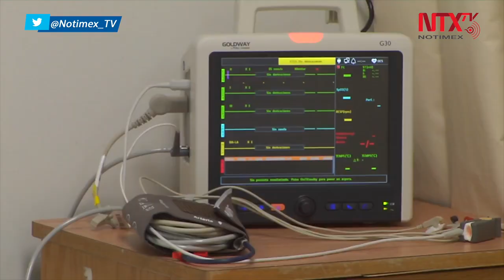Anuncian reconversión total de Hospital de Ciudad Juárez para COVID-19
El Gobierno de Chihuahua anunció que el Hospital General de CiudadJuárez será reconvertido totalmente para la atención del COVID-19.